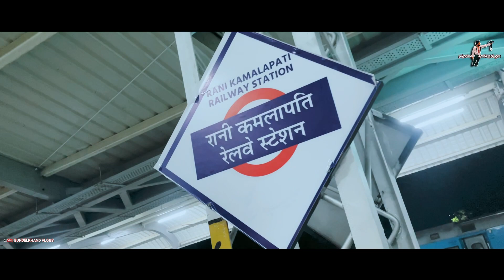झांसी से भोपाल | AIIMS HOSPITAL | रानी कमलापति रेलवे स्टेशन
तो आज हम झांसी से ( रानी कमलापति ) हबीबगंज जाने वाले फिर उसके बाद हम एम्सहॉस्पिटल जाएंगे |
और दोस्त जब तक मैं ये वीडियो अपलोड करूँगा तब तक झांसी का नाम बदल कर वीरांगना लक्ष्मीबाई हो चुका होगा।
Official Account

veerangana laxmibai to rani kamlapati
JHNSI TO HABIB GANJ
BHOPL AIIMS HOSPITAL
jhansi se bhopal
bhopal jhansi
veerangana laxmibai se Bhopal
veerangana laxmibai se ranikamlapati